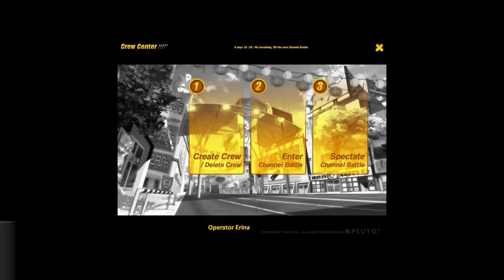Drift City - PrecisionZ vs Sensation - September 6, 2014